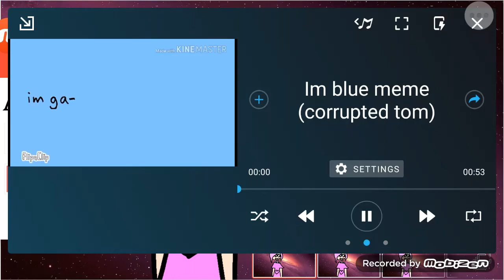I'm Blue [MEME]